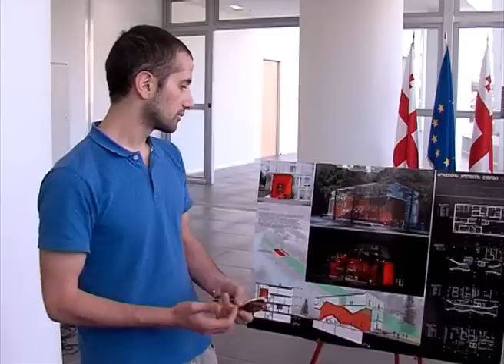შსს-მ პოლიციის შენობის ესკიზური პროექტების კონკურსის გამარჯვებულები გამოავლინა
შინაგან საქმეთა სამინისტროში პოლიციის შენობის ესკიზური პროექტების კონკურსის გამარჯვებულების გამოვლენა გაიმართა. კონკურსში მონაწილეებს და დამსწრე საზოგადოებას შინაგან საქმეთა მინისტრმა ირაკლი ღარიბაშვილმა მისასალმებელი სიტყვით მიმართა, რის შემდეგაც ჟიურის თავჯდომარემ, არქიტექტორმა ნიკოლოზ შავიშვილმა ორ ნომინაციაში გამარჯვებულები გამოავლინა: თბილისში, გაგარინის მოედანზე მდებარე პოლიციის შენობისთვის საუკეთესო პროექტის ავტორი დიმიტრი მოძმანაშვილია, რომელიც არქიტექტურულ კომპანია „დემარკს" წარმოადგენს, ხოლო მეორე გამარჯვებული ახალგაზრდა არქიტექტორი ლაშა ბარბლიშვილია, რომელმაც ქალაქ ბორჯომის პოლიციის ახალი შენობის საუკეთესო პროექტი წარმოადგინა.

სამინისტრომ ღია კონკურსი პოლიციის შენობის საუკეთესო ესკიზურ პროექტზე 22 მარტს გამოაცხადა. კონკურსში მონაწილეობის მიღების შესაძლებლობა ჰქონდათ როგორც პროფესიონალ არქიტექტორებს, არქიტექტურულ კომპანიებს, დიზაინერებს, მხატვრებს, ასევე ყველა სხვა დაინტერესებულ პირს, მათ შორის სტუდენტებს.

კონკურსი ჩატარდა ანონიმურად, ჟიურის განხილვაზე სულ 51 ნამუშევარი შემოვიდა.

ნამუშევრები დეტალურად განიხილეს შემდეგი კრიტერიუმებით: არქიტექტურული და მხატრვრული სახე; გარემოს გათვალისწინება შენობის მასშტაბის, სართულიანობის, მოცულობის და მასის შესაბამისობა ურბანულ და ლანდშაფტურ გარემოცვასთან; რეალიზიაციის მიზანშეწონილობა.

კონკურსის მსვლელობისას უპირატესობა მიენიჭა კონკურსანტის შემოქმედებით იდეას, ესკიზის ორიგინალურობასა და პრაქტიკულობას, შენობის მოცემულ გარემოსთან შერწყმას, სისადავეს, ფუნქციონალურ დატვირთვასთან შესაბამისობას.

თითოეულ ნომინაციაში გამარჯვებულები შინაგან საქმეთა სამინისტრომ 5 000 ლარის ოდენობის ფულადი პრემიით დააჯილდოვა.